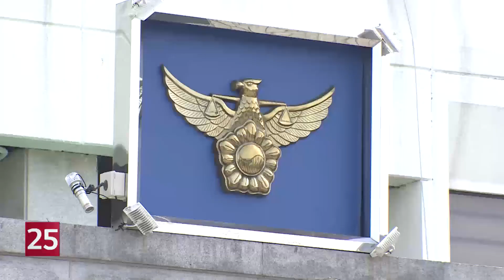확진자 개인정보 문서 유출 공무원 경찰 조사 중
코로나19 확진자 개인정보가 담긴 문서를 유출한 혐의로
경남도청 소속 공무원이 경찰 조사를 받고 있는 것으로 알려졌습니다.